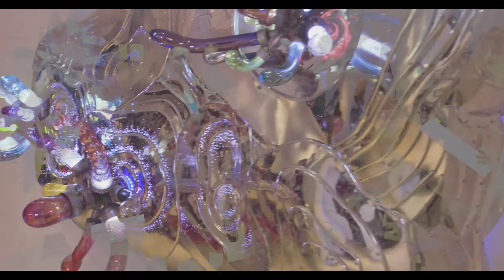The Listening Eye - with Randy Polumbo (visual artist) @ Grajales Gallery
Excerpt from The Listening Eye, performed at Randy Polumbo gallery exhibition at Christina Grajales gallery - NYC